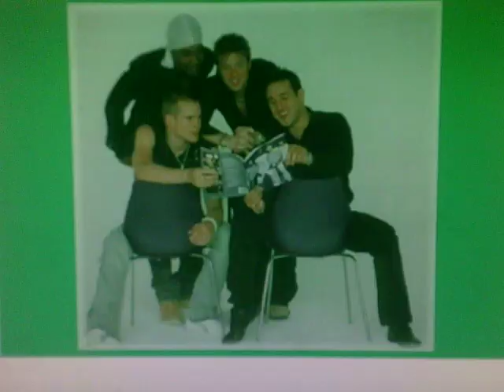SUNP0083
All Rise - Blue